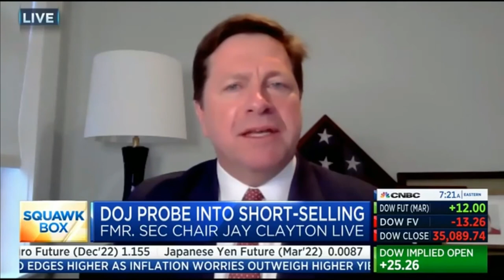President of the Sec Gary Genser and Sec Chair Jay Clayton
Le président de la sécurité de la bourse,dits que si tu achète des action sur le marché,90-95% des action ne vont même pas sur le marché,elle vont dans le Wholeseller=darkPool
Ensuite Jay Clayton parle des naked short= vendre des action qui n'existe pas
En bref grâce au naked short seller,short selling et au parie en bourse=c'est possible de copié x1000 les action d'une compagnie,de les vendres=engendrant ainsi des Millions de demande de vente qui n'existe même pas= entrainant la compagnie vers le bas,jusqu'a la faillite,ensuite il suffit de parier en bourse que la compagnie va faire faillite=comment faire x100 000 ton argent,avec une seul compagnie qui ferme.